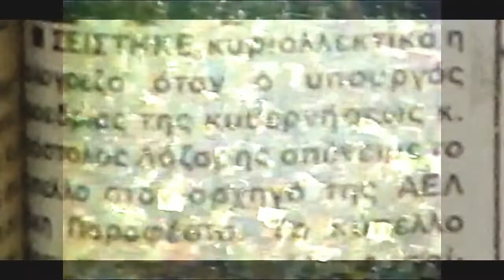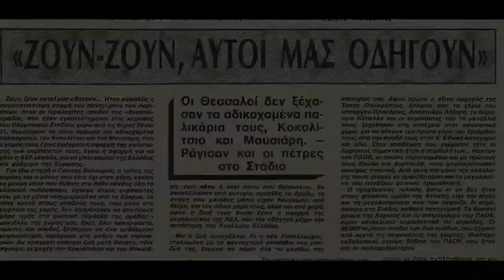Εκδρομές που έμειναν στην ιστορία (ΑΕΛ-ΠΑΟΚ 4-1 Τελικός 1985, Ολυμπιακό Στάδιο)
Πάνω από 10.000 λαός, μοναδικές στιγμές.